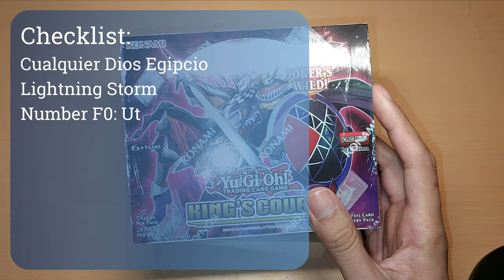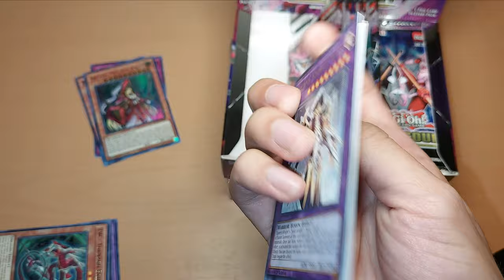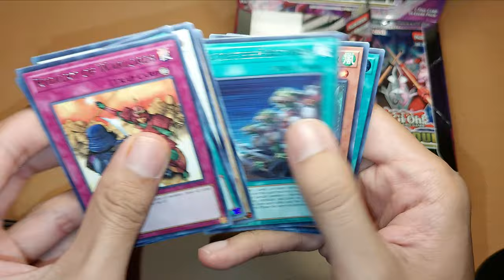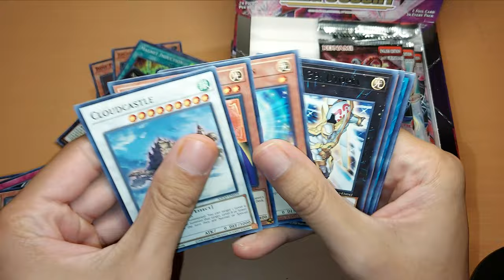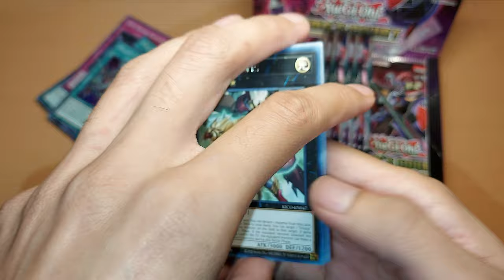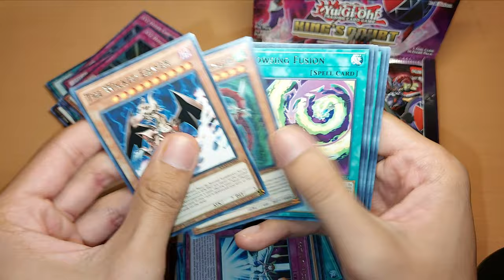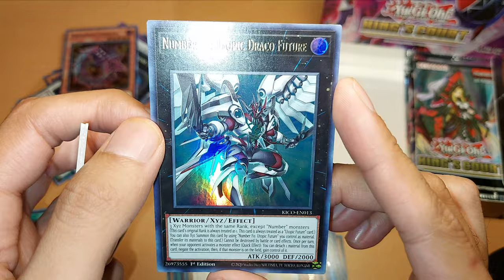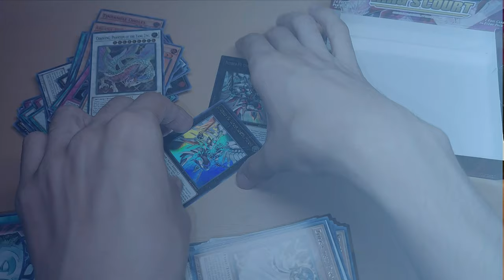Unboxing King's Court. Caja 1 y 2 - La primera Collectors Rare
Adquiere tu King's Court

Unboxing de King's Court de Yu-Gi-Oh!, buscando las cartas:
  - Cualquier Dios Egipcio
  - Lightning Storm
  - Number F0: Utopic Draco Future
  - Joker's Knight
  - Imperial Bower

¿Las conseguiremos?